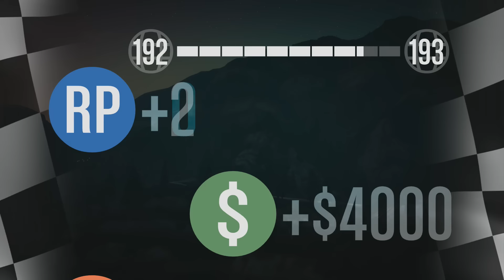WALLRIDE CON AROS DE FUEGO ¡CARRERA ACROBÁTICA! - GTA V Online NUEVO DLC (GTA 5 Online) | Zoko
► Sígueme!